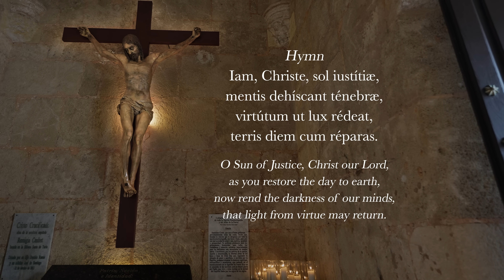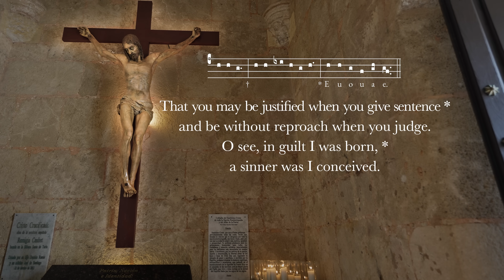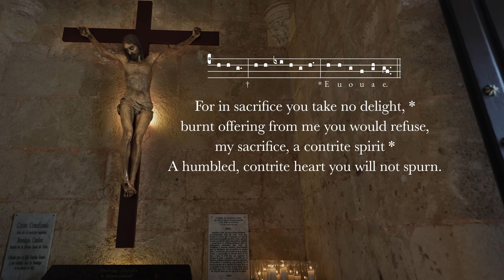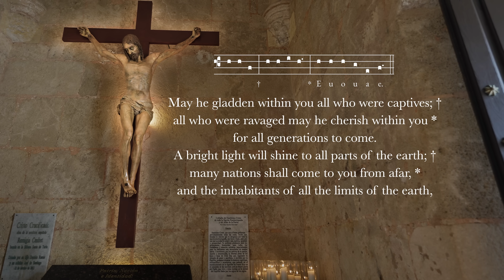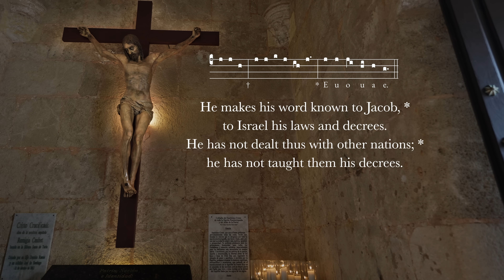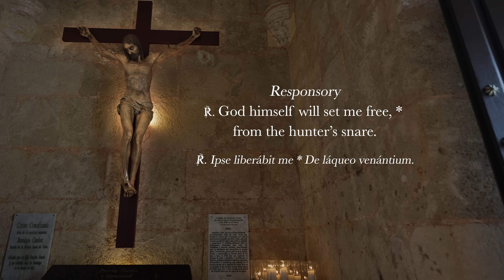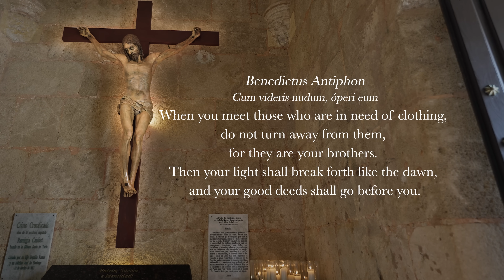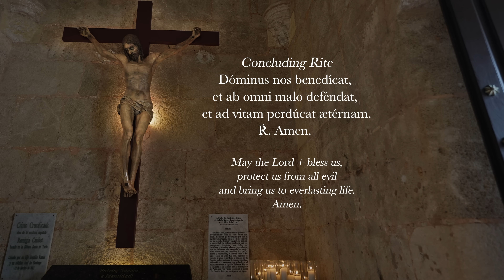2.16.24 Lauds, Friday Morning Prayer of the Liturgy of the Hours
Lauds for the Friday following Ash Wednesday. February 16, 2024.

00:00 Deus in Adjutorium - "O God, Come to My Assistance"
00:28 Hymn: "Iam Christe, sol iustitiae." Liber Hymnarius, Solesmes, 1983.
02:22 Psalm 51
06:31 Canticle: Tobit 13:8-11, 13-15
09:08 Psalm 147:12-20
11:08 Reading: Isaiah 53:11b-12
11:36 Responsory: God himself will set me free, from the hunter’s snare.
12:27 Canticle of Zechariah: Luke 1:68-79
14:52 Intercessions: Lord, have mercy on us.
15:47 The Lord’s Prayer
16:24 Concluding Prayers